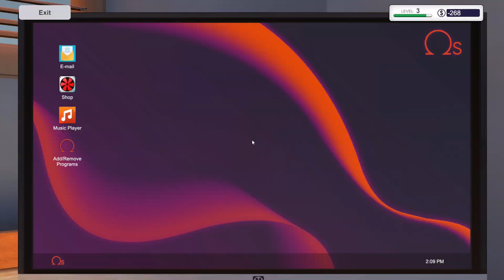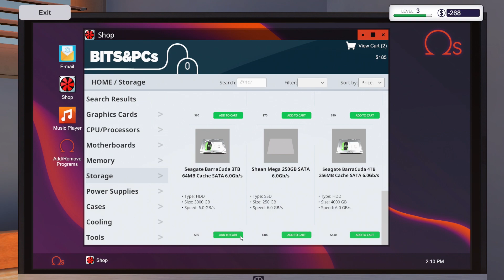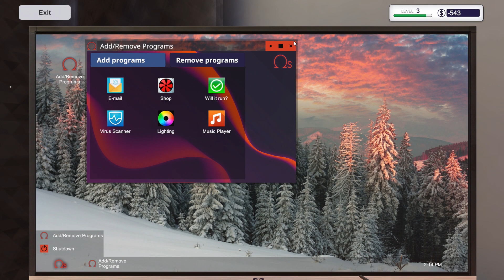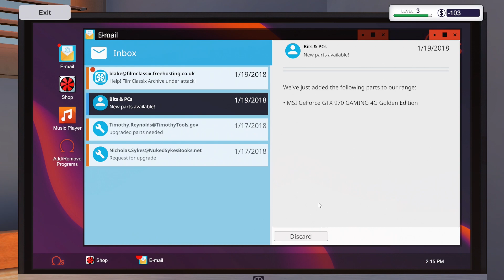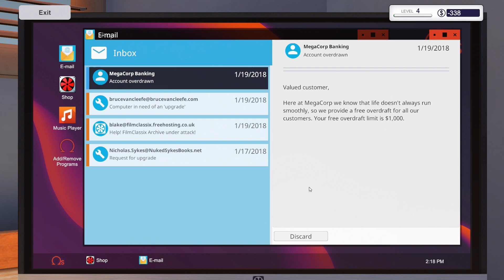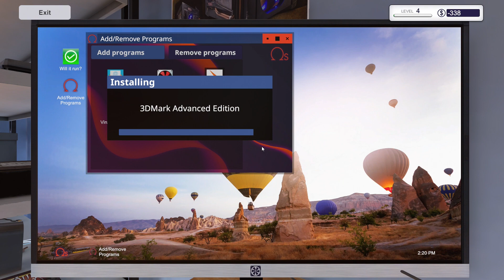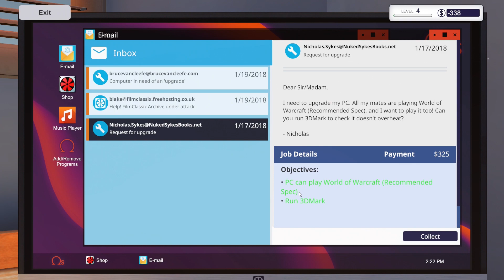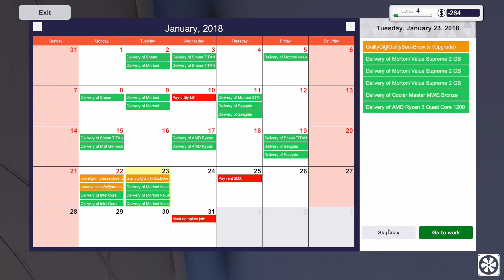PC Building Simulator #03